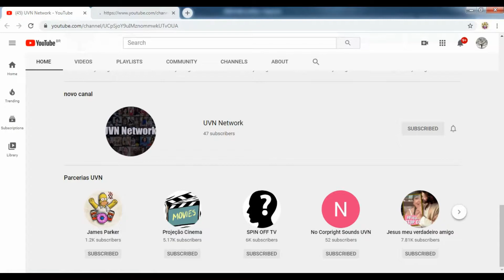Monte Carlo | Antes e Depois do Elenco (2011) ★ 2021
Antes e Depois do Filme Monte Carlo em 2021, Idade, Personagens, Atores, Casais e Parceiros na Vida Real

Talk with us ; 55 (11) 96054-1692

Isenção de responsabilidade de direitos autorais:

Este vídeo foi feito para entreter. As imagens usadas neste vídeo são protegidas pela Lei de Uso Justo, seção 107 usada para comentários, críticas, reportagens ou educação para uso transformador.

Ignore it.

Monte Carlo é um filme americano do gênero comédia romântica, dirigido por Thomas Bezucha. Denise Di Novi, Alison Greenspan, Nicole Kidman, e Arnon Milchan produzem o filme para Fox 2000 Pictures e Regency Enterprises. As filmagens se iniciaram dia 5 de maio de 2010 em Harghita (distrito), na Romênia.